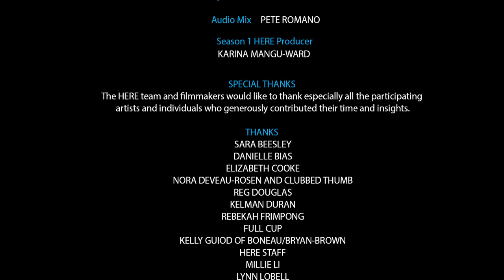Made Here - What do you dream of doing next?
We've made it to the end of Season 3. You've been such an amazing audience, we wanted to give you a bonus episode. Watch many of the artists in MADE HERE as they let us in on their dreams for the future.